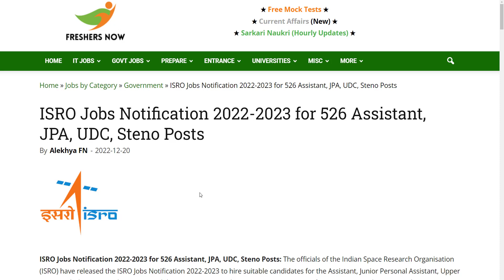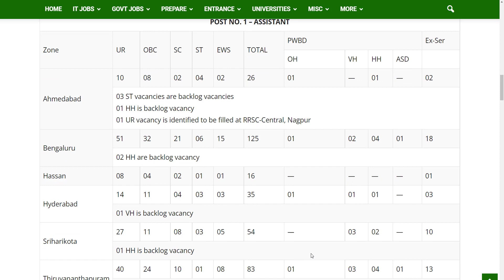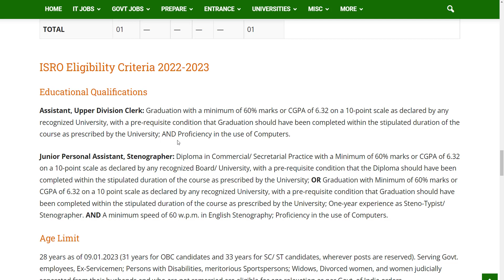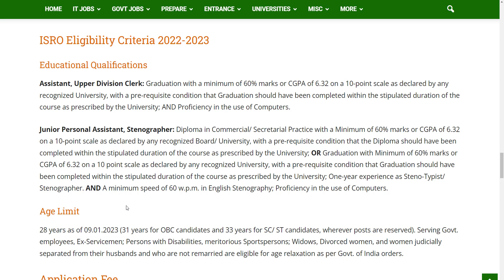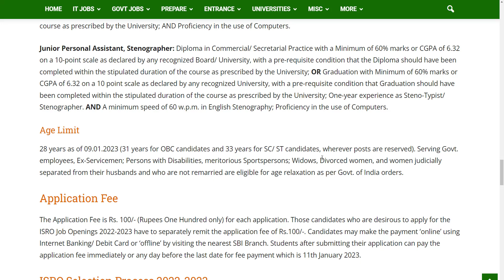ISRO Recruitment 2023 | Multiple Roles | Required Skills, How to Apply